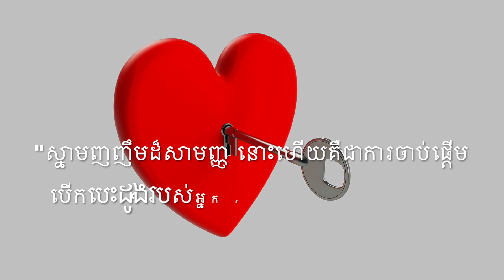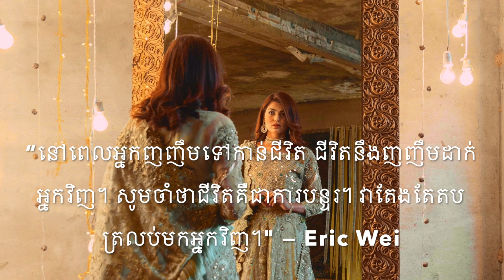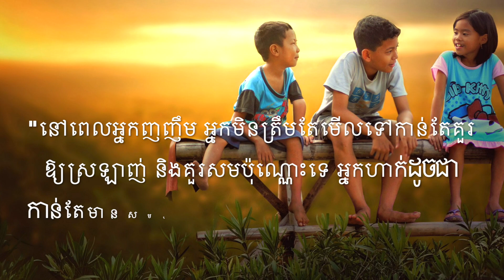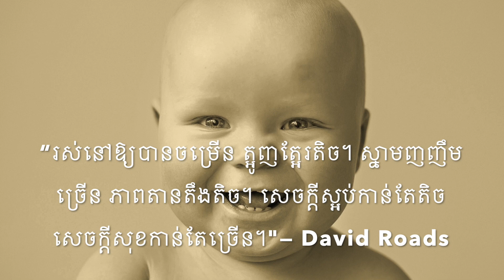Beautiful Quotes About Smiling |Best Smile Sayings |Unlock the Power of Your Smile |ឥទ្ធិពលនៃការញញឹម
Why is smiling so important? Does smiling make you happy?
ហេតុអ្វី​បាន​ជា​ការ​ញញឹម​សំខាន់​ម៉្លេះ? តើការញញឹមធ្វើឱ្យអ្នកសប្បាយចិត្តមែនទេ?